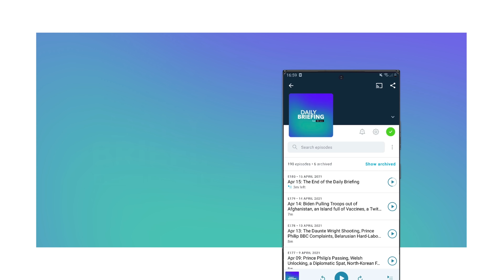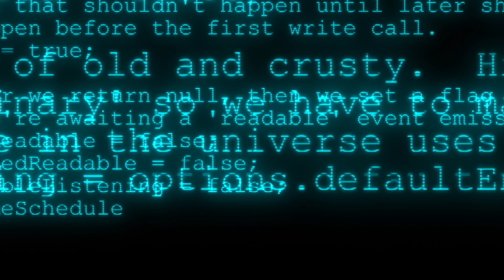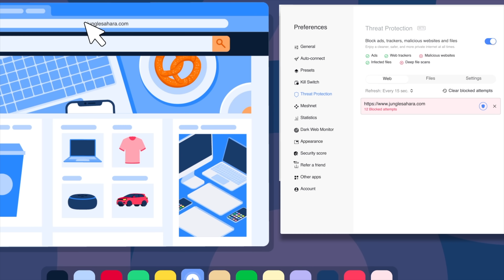Will Iran Take Pre-Emptive Action Against Israel?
In today’s episode, we run through the warning sent from Iran to Israel. Also, we discuss why Canada and China are in a dispute over China’s air force; the growing bedbug infestation in the UK; & why India rejected same sex marriage.

Further reading:

✍️ Iran Sends Warning to Israel

✍️ Canada Claims to be Intercepted by China

✍️ Bedbug Infestations

✍️ India Rejects Same Sex Marriage

00:00 Intro
00:22 Iran's Warning to Israel
02:35 Did China Intercept Canada?
03:35 Bedbug Infestations in the UK
04:55 India Rejects Same Sex Marriage
05:58 TLDR Good News